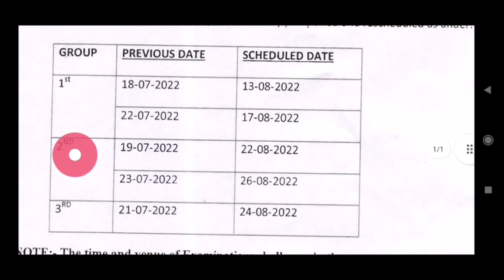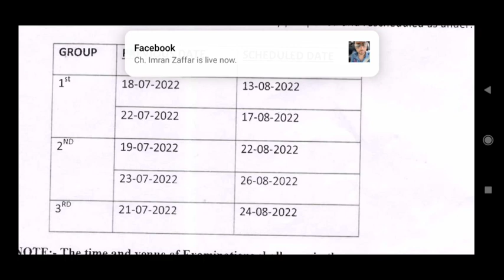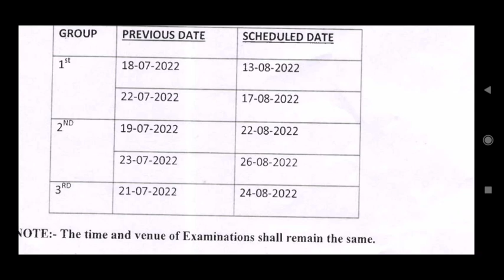DDE JAMMU UNIVERSITY || IMPORTANT UPDATE FOR PG STUDENTS